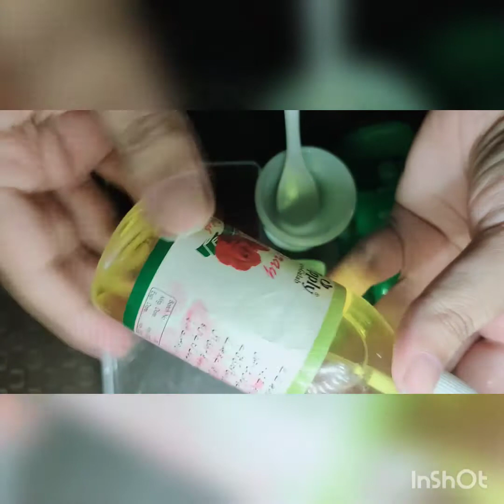How to use saffron for your skin || saffron serum || saffron milk benefits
Saffron is very easy to make and you don't even need any ingredients. Here are some benefits of saffron milk that would make you want to empty a glass right away ..

saffron benefits
Musician: @iksonmusic